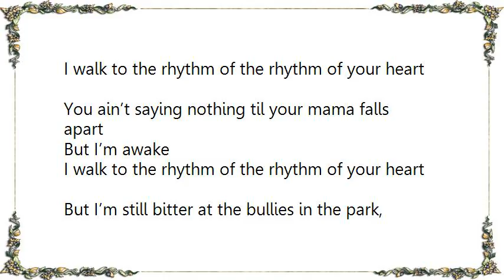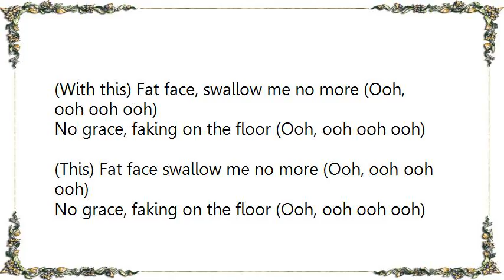AWOLNATION - Fat Face Lyrics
[Lyrics AWOLNATION - Fat Face]
I walk to the rhythm of the rhythm of your heart
You ain’t saying nothing til your mama falls apart
But I’m awake
But I’m still bitter at the bullies in the park,
But I will wait for you

I’m casting a shadow but I’m down to play the part
But I’m awake
I walk to the rhythm of the rhythm of the sea
A memory full, but the soul is incomplete

No grace, faking on the floor (Ooh, ooh ooh ooh)
Fat face, swallow me no more (Ooh, ooh ooh ooh)
(With this) Fat face, swallow me no more (Ooh, ooh ooh ooh)
(This) Fat face swallow me no more (Ooh, ooh ooh ooh)
(With this) Fat face, swallow me no more